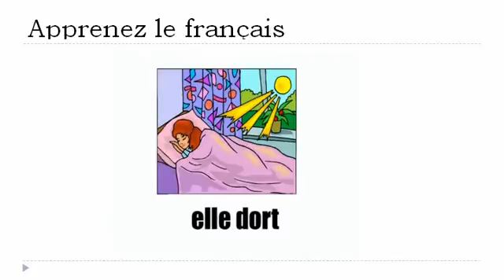Ranskan kurssi = Koulutyttö jakoulun